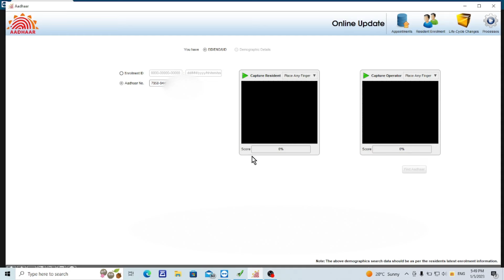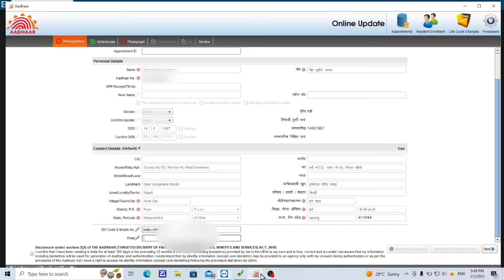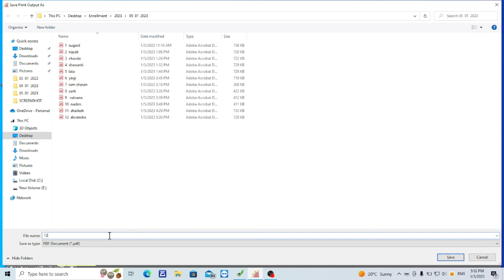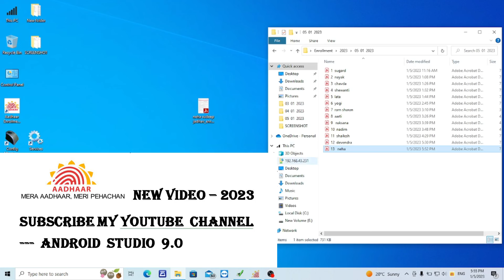how to link mobile number in aadhar card online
how to link mobile number in adhar card
how to update mobile number in aadhar card online
How can I update my mobile number in Aadhar card online | How To Change Mobile Number In AadhaarCard
How To Change Mobile Number In Aadhaar Card 2023
aadhar card mein mobile number link kaise karen 2023-24 || aadhar card mein mobile number jode 2023
Aadhar card me mobile number link Kare online घर बैठे || Aadhar card me mobile number Kaise jode
CSC Update से Aadhar card me mobile no link kaise kare | How to Link Mobile Number to Aadhar Card
AADHAR SERVICES
support whatsapp number